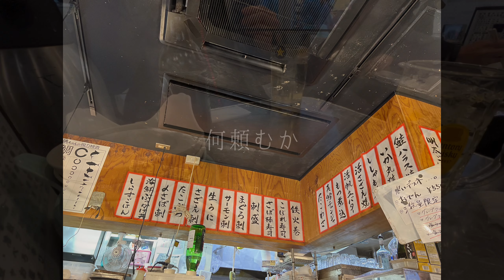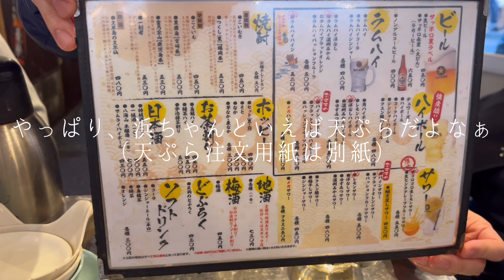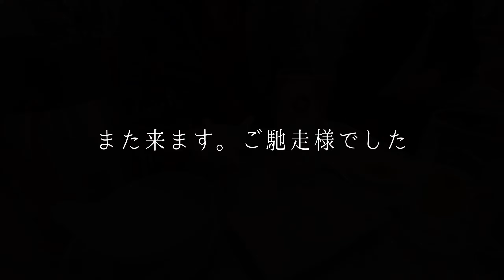【上野アメ横】天ぷら居酒屋/人気有名店/濃いホッピー/お刺身、天ぷらの浜ちゃん/人気店/アメ横呑み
ご視聴いただきまして、心より感謝いたします。
日曜日の１９：００頃投稿しています。

今日も今日とて大賑わいでした